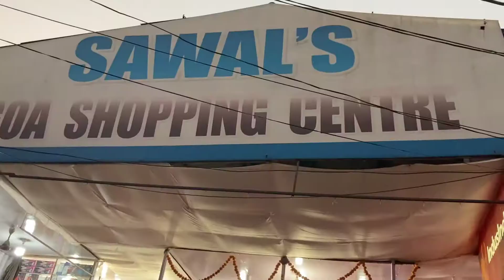Goa Shopping Haul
Mapusa Market, Anjuna Flea Market, Calangute Market for junk jewellery, clothing and brassware.
Goan cuisine at Mackie's Night Bazaar.
Beaches, Fort Aguada and Dudhsagar Waterfalls.
Sernabatim Beach is a great place to click beautiful pictures of the sun setting into the Arabian Sea.